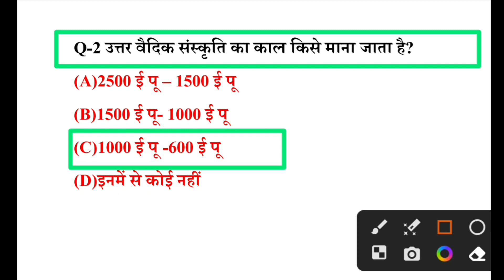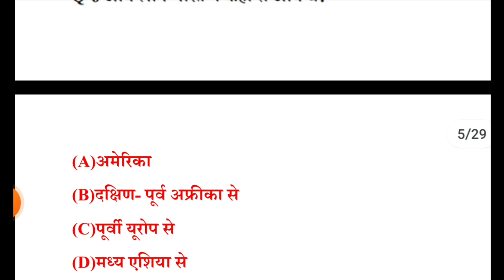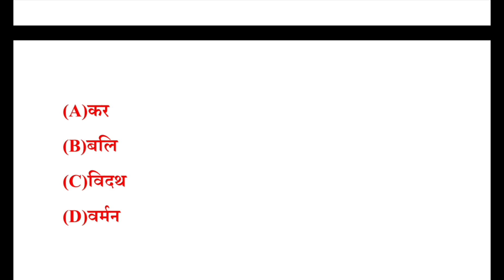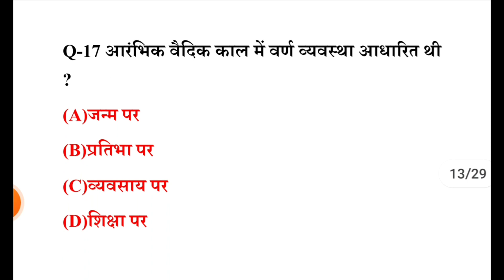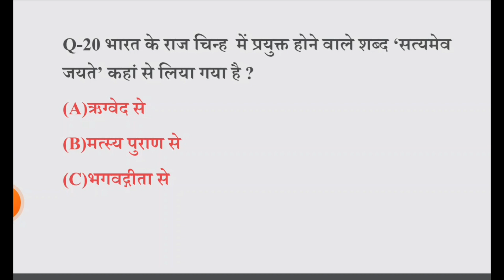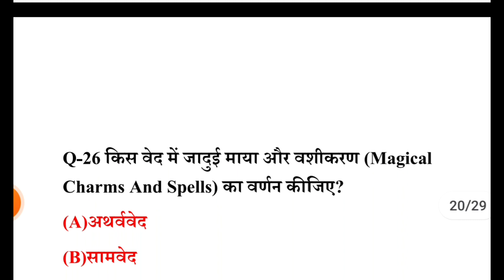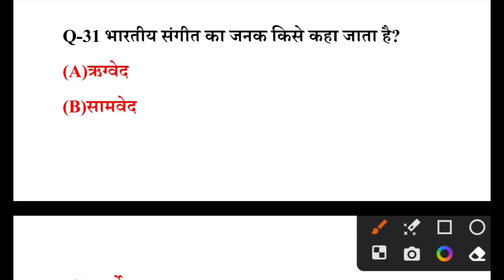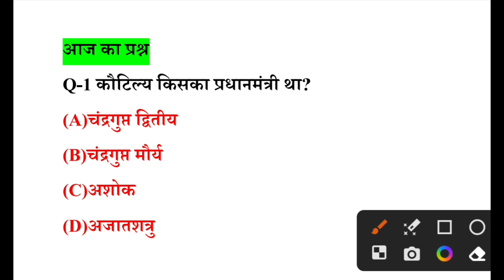वैदिक सभ्यता || vedic Period || Vedic Sabhyata In hindi || Prachin Bharat